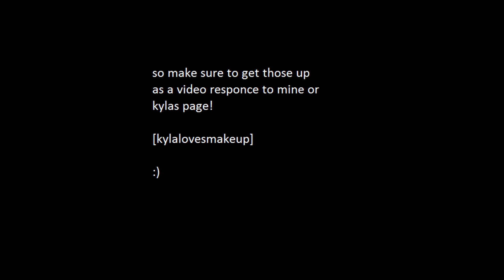Just A Reminder!!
thanks for all who have entered :)
everyone else, get em in!
xoxoxoxoxoxox